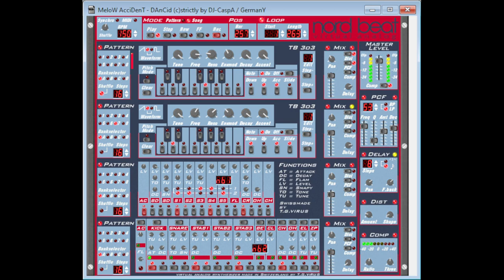DJ CaspA - MeloW AcciDenT